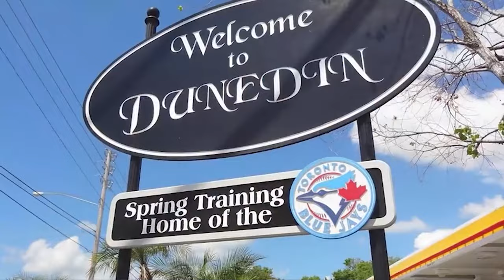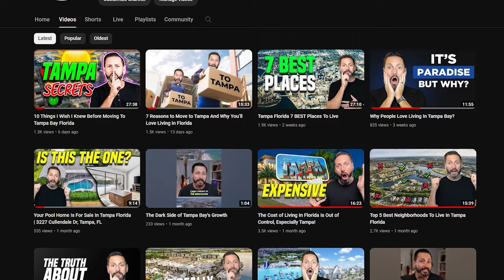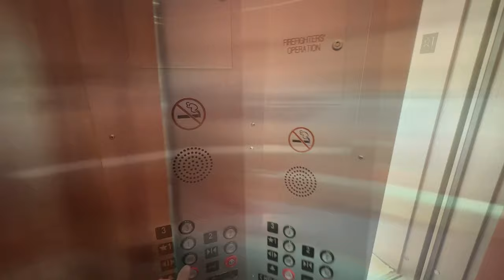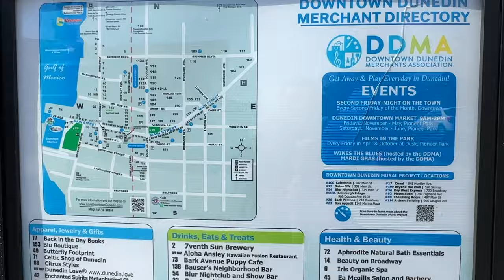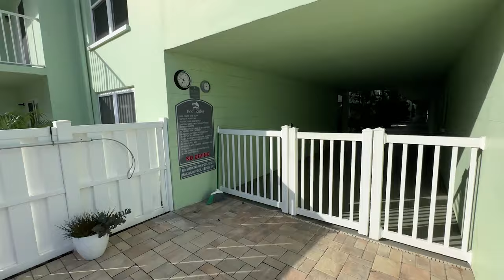The BEST CONDO In Dunedin, Florida? | 464 North Paula Dr #301, Dunedin, FL is For SALE!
If you're looking to make Florida's Gulf Coast your new home, why not check out The BEST CONDO In Dunedin, Florida? | 464 North Paula Dr, Dunedin, FL!

This remodeled 2 bedroom, 2 full bath, 1,016 sqft. condominium is located on Dolphin Point in fabulous Dunedin, Florida. Voted Zillow's most popular place to retire in 2022!

Talk about lifestyle! You are just 3 miles to Honeymoon Island State Park with direct access to the walking, running, and bike paths. An 8-minute drive to beautiful Downtown Dunedin. Or a short walk across the street to access the 38-mile Pinellas Trail that stretches from Tarpon Springs all the way to Downtown St. Petersburg!

If you've dreamed of waking up every day to the sound and smell of the Gulf Coast. Walking along the white sugar sand beaches, and dolphins swimming in your backyard, don't let this one pass by.

464 N Paula Dr also makes for a great real estate investment. Allowing for a minimum 30-day rental. You can rent year-round or seasonally to suit your ideal lifestyle.

Dolphin Point is currently being offered at $375,000. If you have questions or would like to schedule your private or virtual tour, reach out!

00:00 Dunedin, Florida
00:58 Juan Alcala
01:16 464 North Paula Drive
01:28 Entrance
01:39 Clubhouse
01:51 Courtyard and Waterfront
02:33 Back of the Building
02:46 Gazeebo
03:18 Resident's Elevators
03:55 Dunedin, Florida
06:00 Property details
06:13 Kitchen
07:01 Living Room
08:00 Common Bathroom
08:10 Bedroom #2
08:47 Master's Bedroom
09:12 Master's Bathroom
09:27 Dining Area
09:37 Living Room
09:55 Courtyard
10:05 Swimming Pool
10:41 Boat Launch
11:09 Reach Us